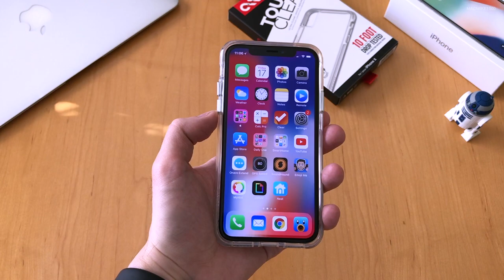Case-Mate Tough Clear Case (iPhone X)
► Thanks CASE-MATE for making this video possible.